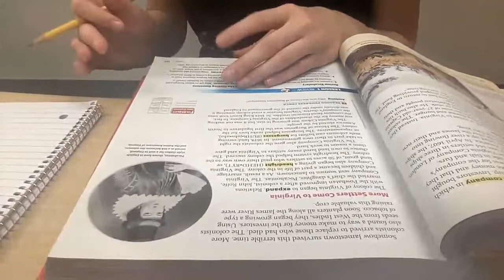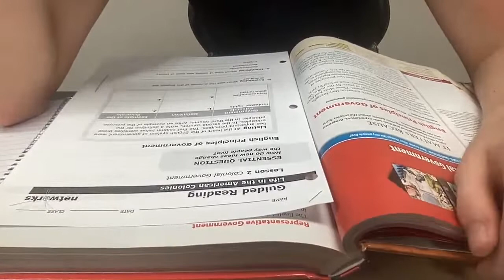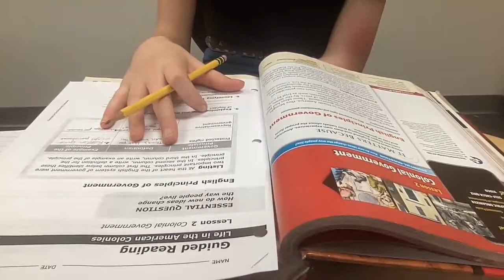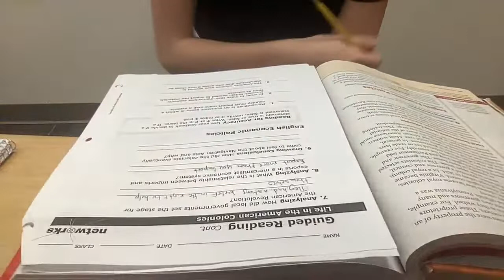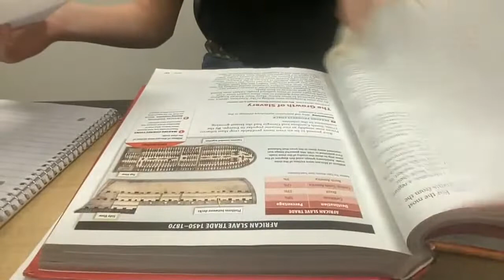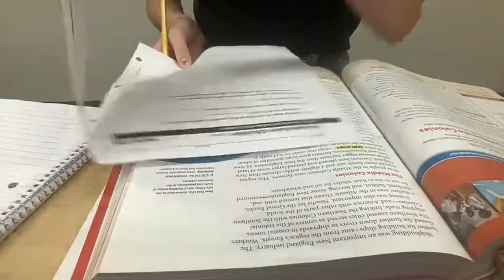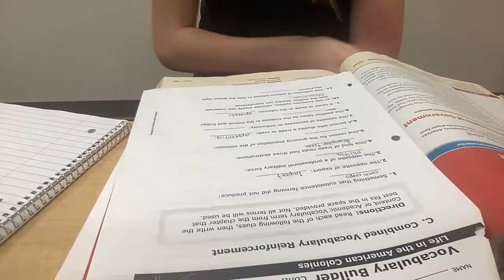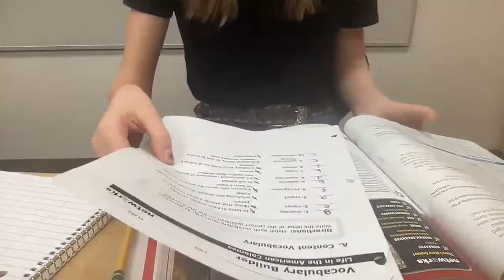History class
I am in History today us world